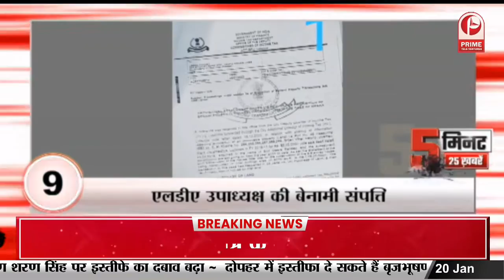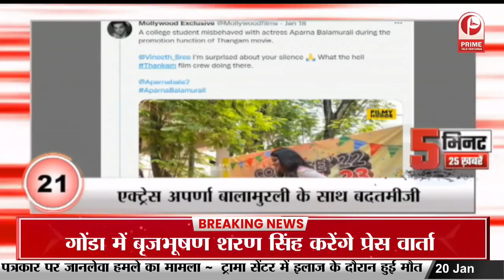Delhi News: दिल्ली में दीवारों पर लिखा खालिस्तान जिंदाबाद || Prime Tv